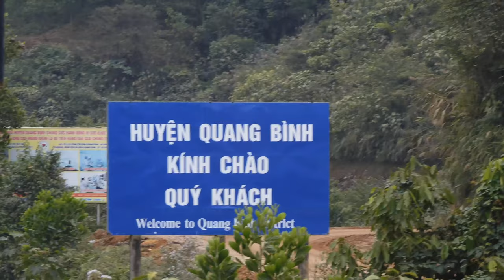Lào Cai vào Hà Giang theo đường